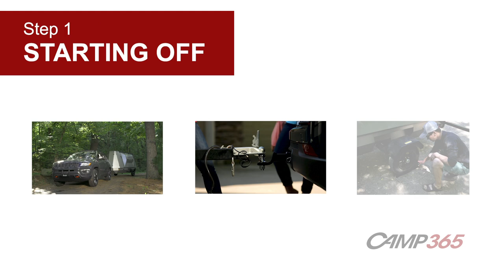Camp365 | Official Set-up Guide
Camp365 is designed for easy one person set-up (quicker with 2) with helpful technology like the side wall lift assist and easy leveling system. If you have additional questions please consult your user manual or contact a local dealer.